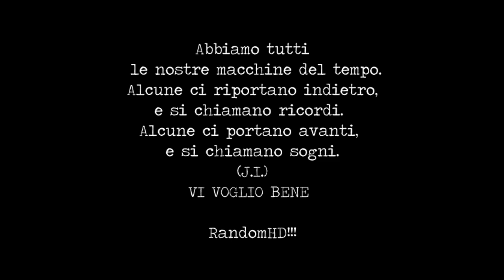VLOG Speciale | 10000 IN 3 MINUTI | [by Random]